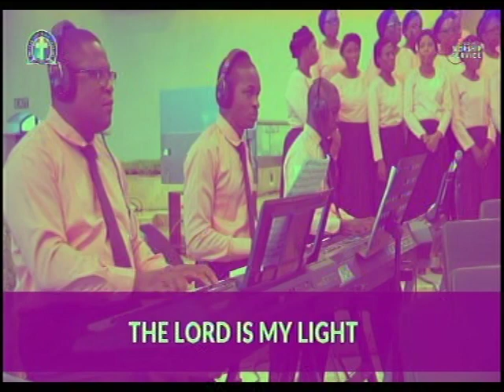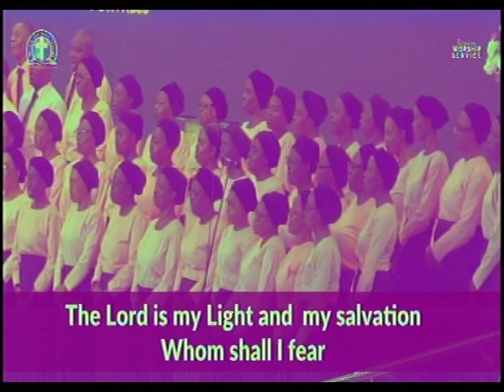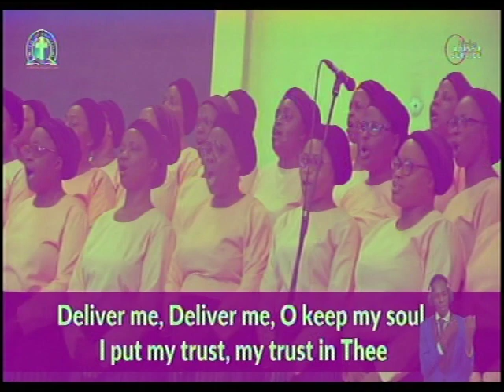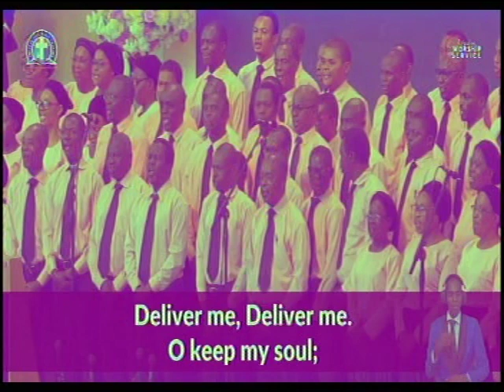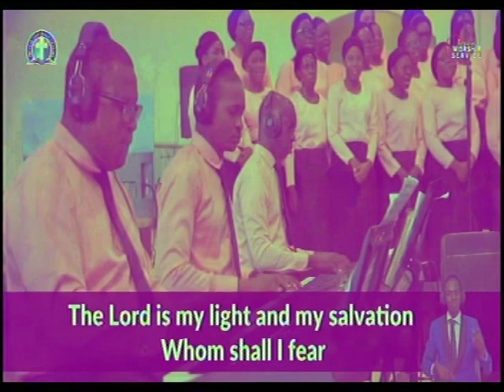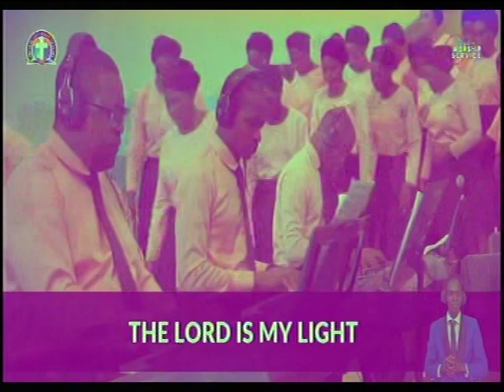THE LORD IS MY LIGHT - DLBC CHOIR